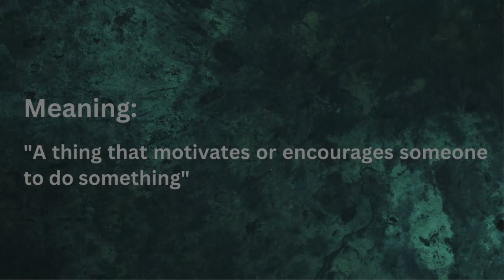How to pronounce word "INCENTIVE" | Word Meaning | American Accent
Welcome to Wordaily, Where we'll teach you how to correctly pronounce Words in American English give you its meaning and usage!

In today's video, We'll learn how to pronounce word Incentive in American English. Not only will you learn how to say "Incentive" but you'll also discover its meaning and how to use it in a Sentence.